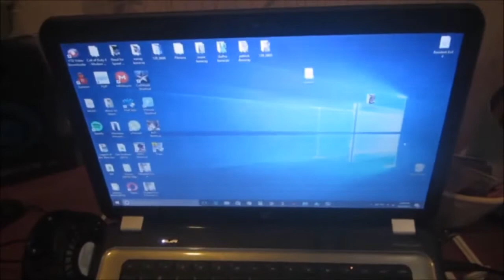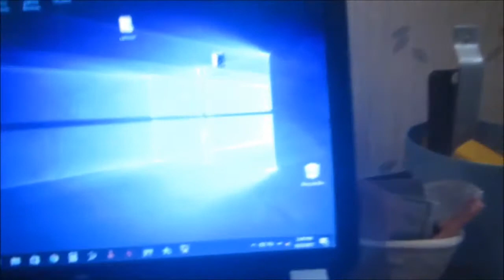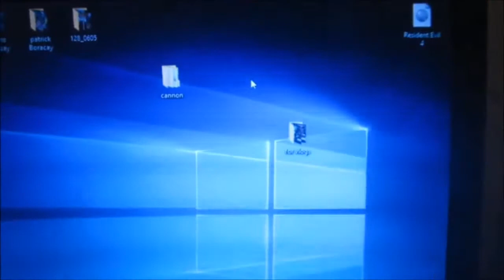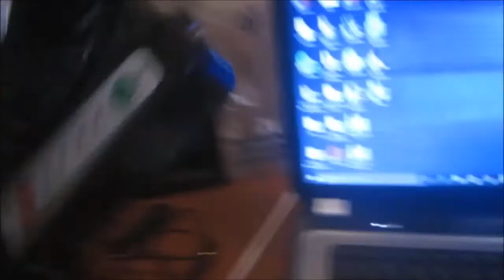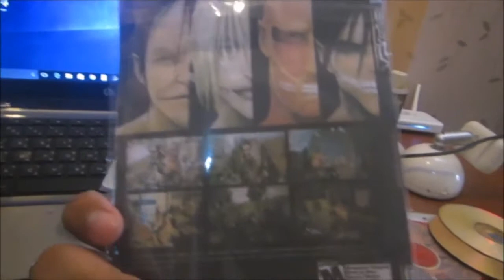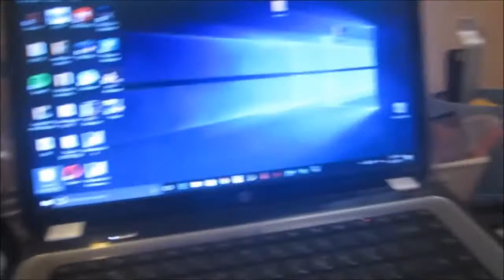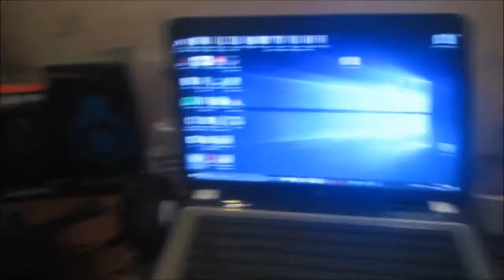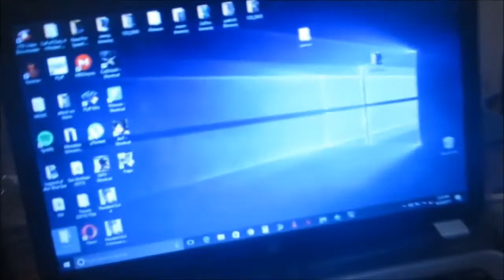VLOG3 Gaming 🎮 area